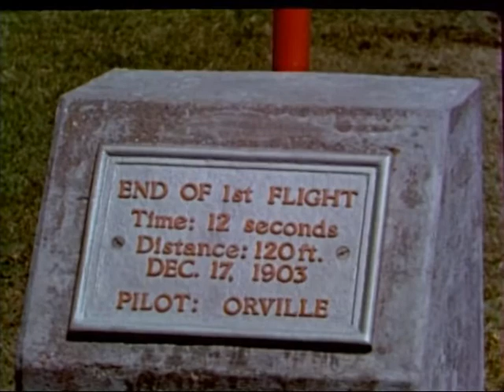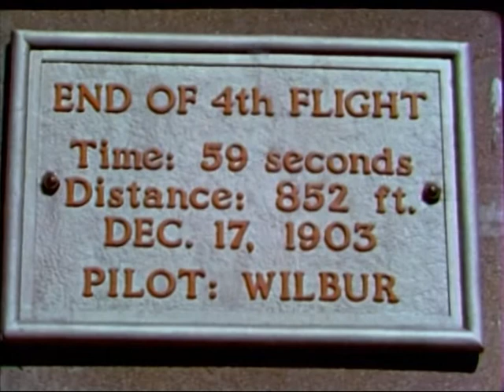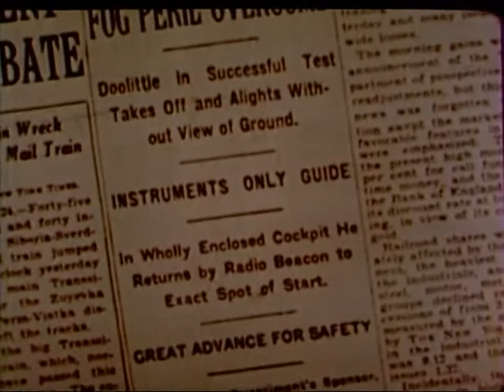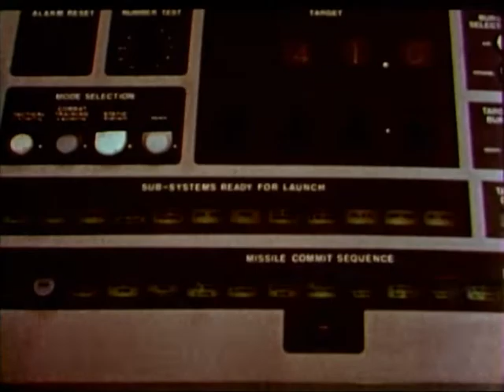FROM KITTY HAWK TO AEROSPACE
FROM KITTY HAWK TO AEROSPACE - Department of Defense 1965 - PIN 26415 - TRACES HISTORY OF AMERICAN AVIATION. STRESSES INFLUENCE OF SCIENCE AND TECHNOLOGY ON ADVANCEMENT OF AIRCRAFT. HIGHLIGHTS MILESTONES THAT MARK THE ROAD FROM PRIMITIVE BI-WING MACHINES TO SUPERSONIC AIRCRAFT AND SPACE VEHICLES. INTERVIEWS GENERALS JAMES DOOLITTLE, BENJAMIN FOULOIS, AND BERNARD SCHRIEVER WHO PRESENT THEIR VIEWS ON THE SIGNIFICANCE OF AEROSPACE POWER.